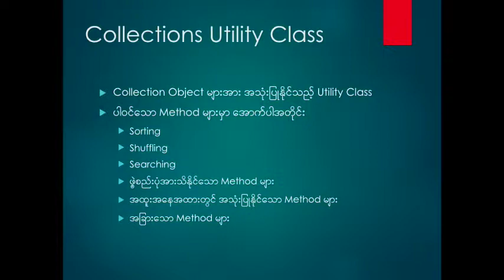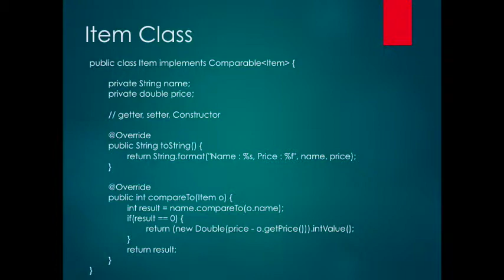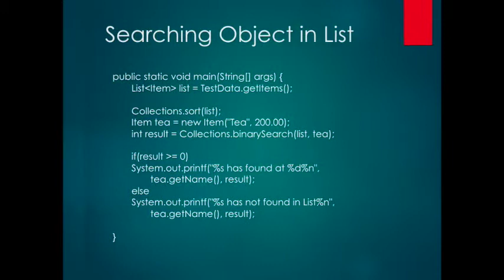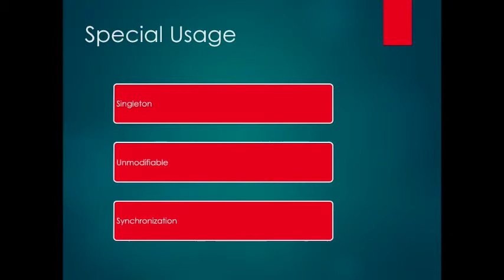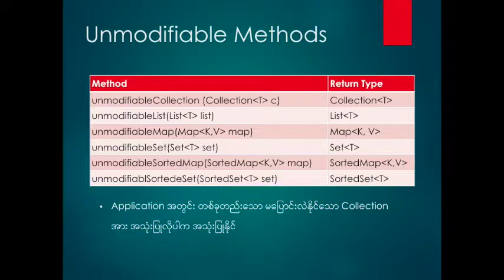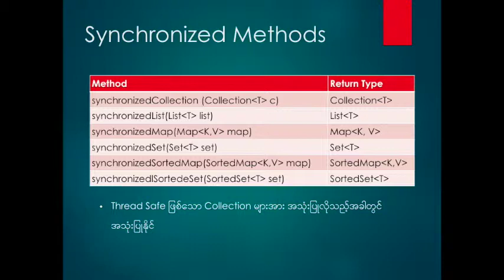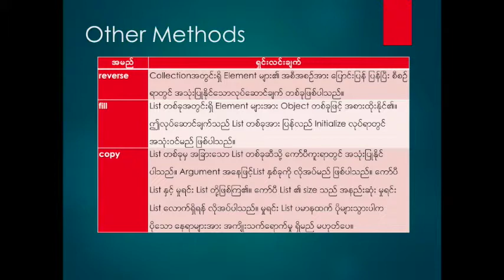SE4-11 Collections Utility Class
Live lessons about Collections Utility Class in Myanmar Language by JDC.